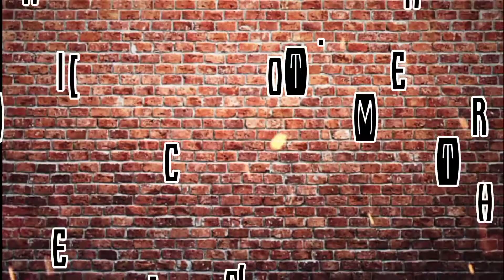ESS GEE FAM-BEHIND THE SCENE FOR THE SHOOT KIKAY & MAGANDANG DILAG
Support us to continue spreading good vibes through dance fitness. More dance fitness to uplaod mga ka'fitness.

Thank you mga ka'fitness!

Stay safe and good health!